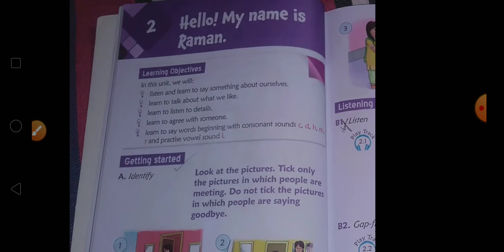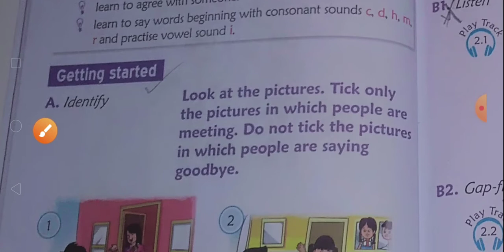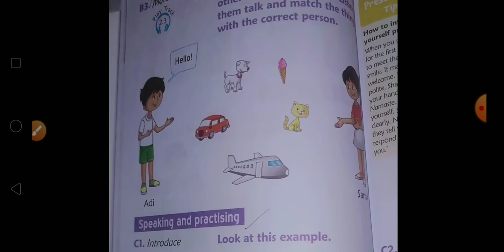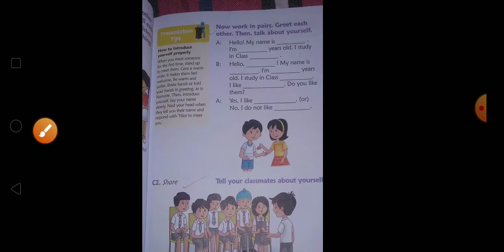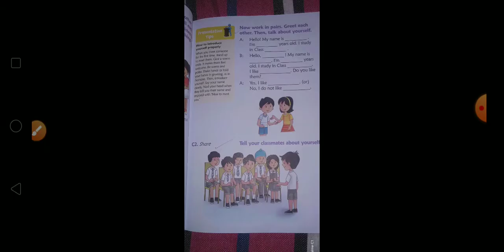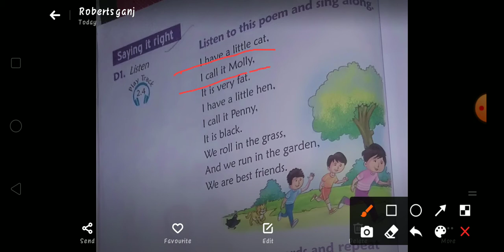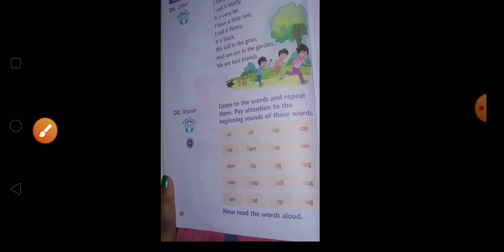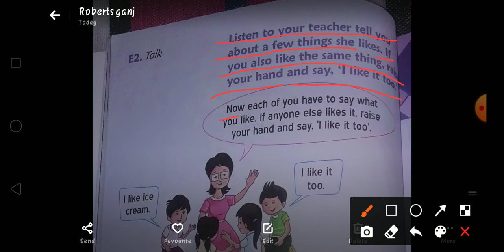Class-1st Tune In book Ch-2